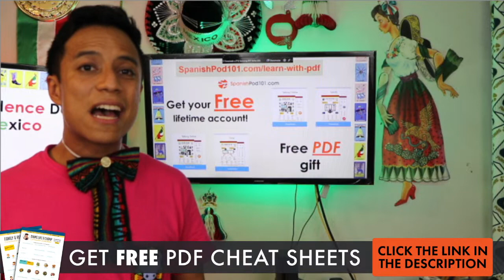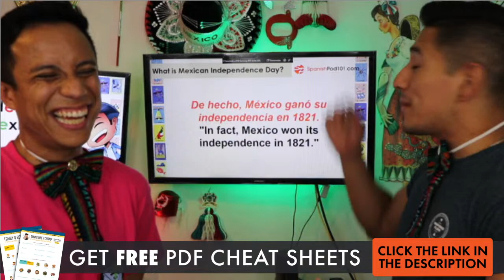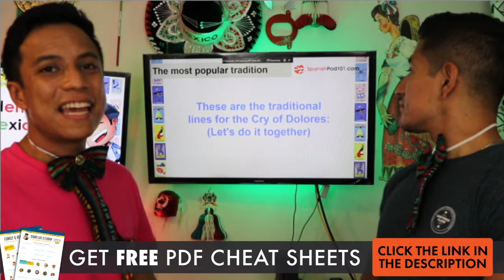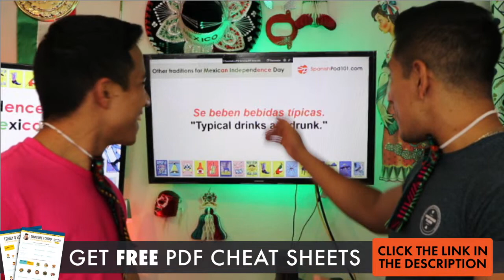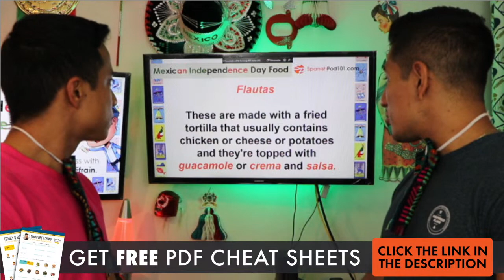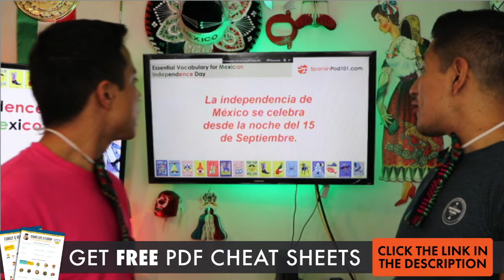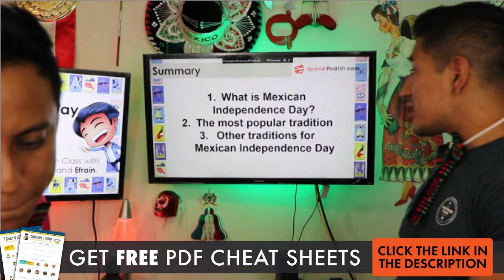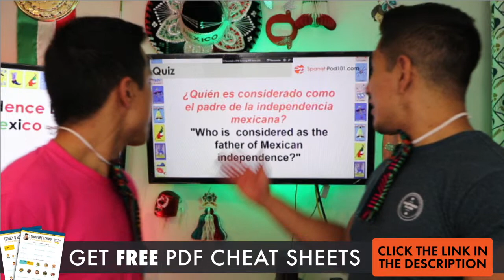Discover Independence Day in Mexico!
Download TONS of FREE PDF lessons to learn Spanish twice as fast,

In this video, you will discover more about independence day in Mexico. This is the best place to start learning the Spanish language!